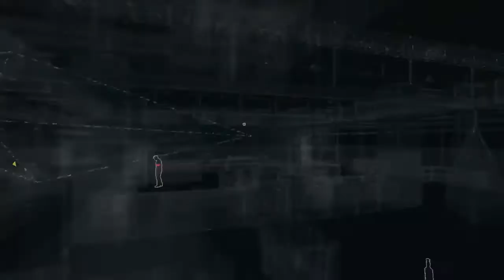Watch Dogs PS4 Gameplay